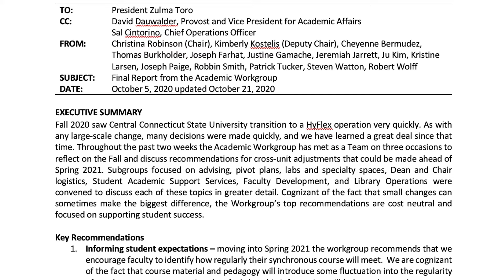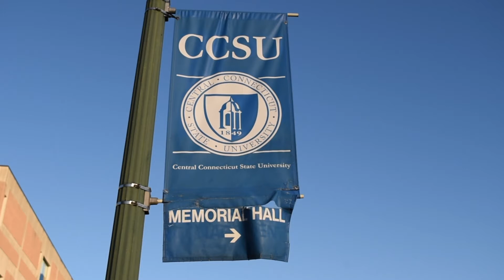A Look Ahead to the Spring Semester